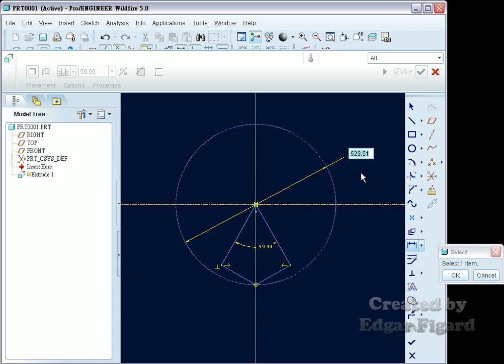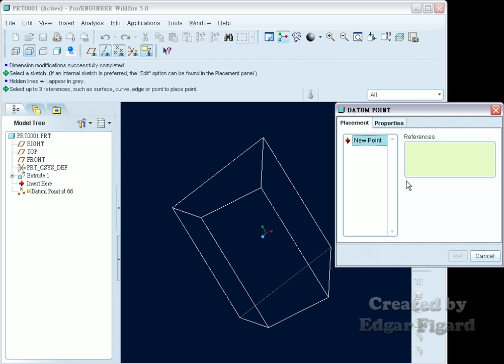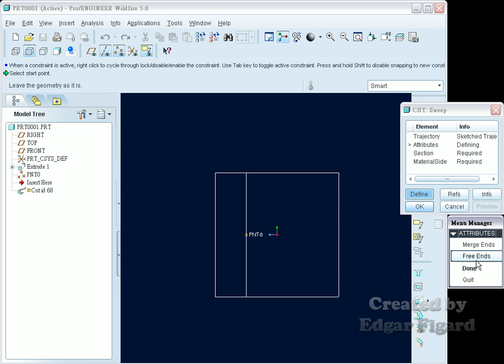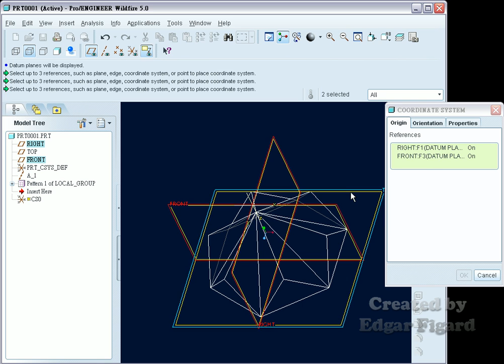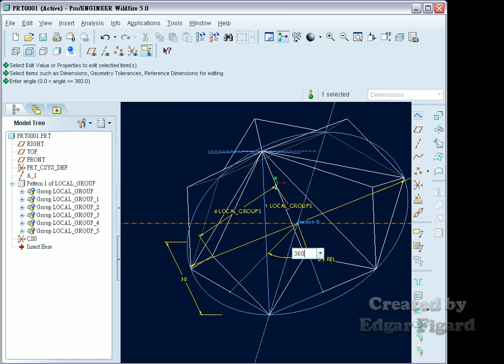TQC+ ProE 基礎零件設計動態解題 305題